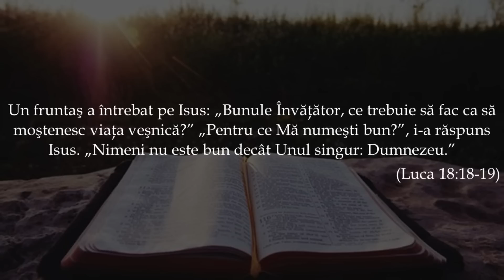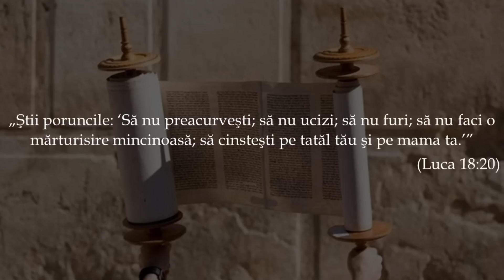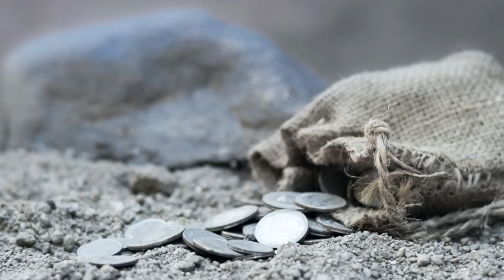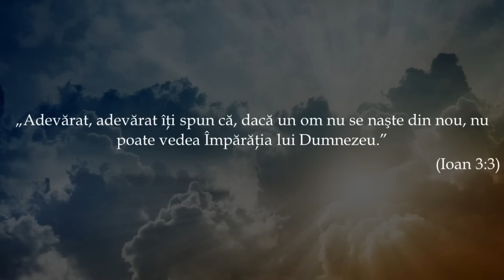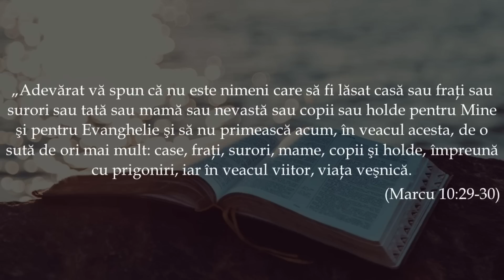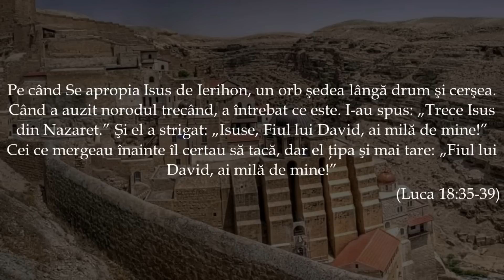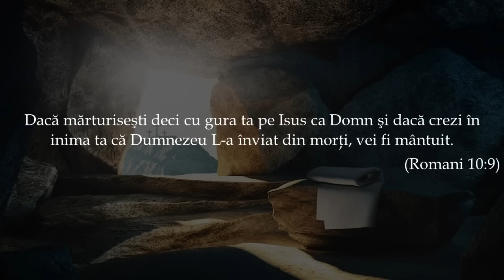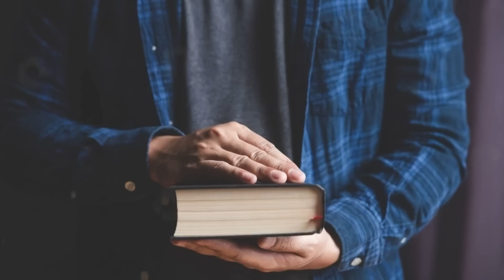Cine e Domnul pentru tine?